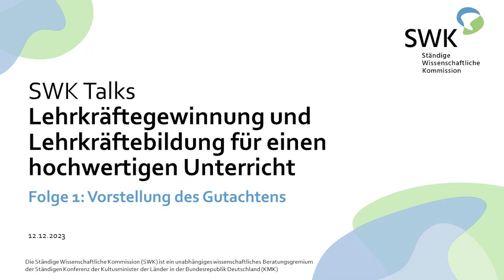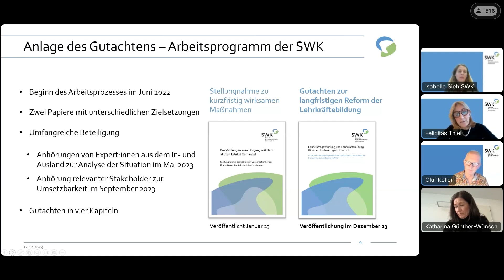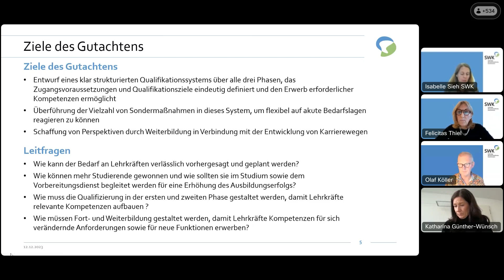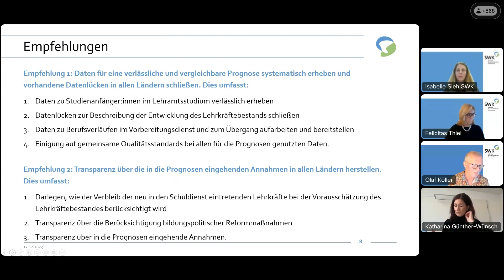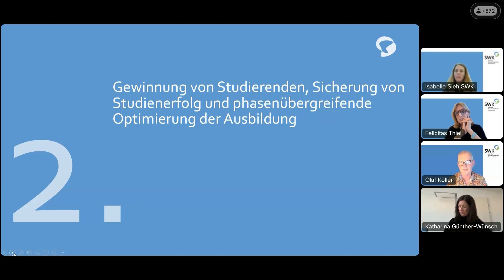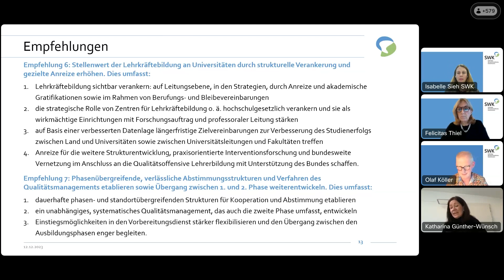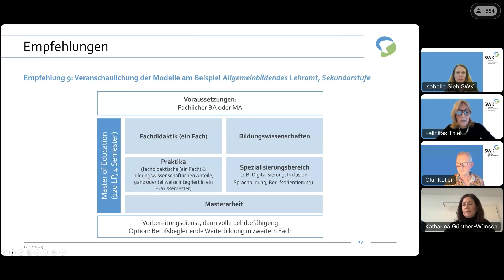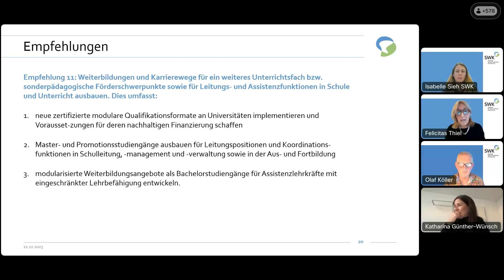SWK Talks "Lehrkräftegewinnung und Lehrkräftebildung" - Vorstellung des Gutachtens - Folge 1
In der ersten Episode wurde das Gutachten insgesamt vorgestellt und diskutiert. Die Co-Vorsitzenden der SWK Prof. Dr. Felicitas Thiel, Professorin für Schulpädagogik und Schulentwicklungsforschung an der Freien Universität Berlin, und Prof. Dr. Olaf Köller, Wissenschaftlicher Direktor des Leibniz-Instituts für die Pädagogik der Naturwissenschaften und Mathematik (IPN), stellten die zentralen Handlungsempfehlungen vor. Im Anschluss diskutierten sie mit Katharina Günther-Wünsch, Präsidentin der Kultusministerkonferenz und Senatorin für Bildung, Jugend und Familie des Landes Berlin.

Die nächste Folge findet am 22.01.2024 von 13:30 bis 14:30 Uhr statt, Infos zu den Gesprächsgästen und Anmeldung

Die Ständige Wissenschaftliche Kommission (SWK) ist ein unabhängiges wissenschaftliches Beratungsgremium der Ständigen Konferenz der Kultusminister der Länder in der Bundesrepublik Deutschland (KMK).